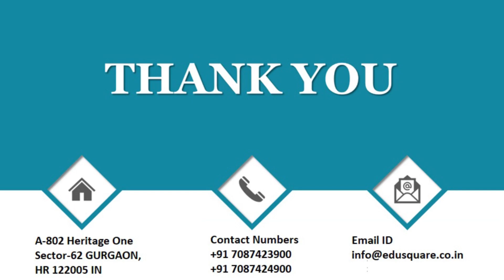QID 50652 Class 9 bio CT Diversity of living organisms Q15